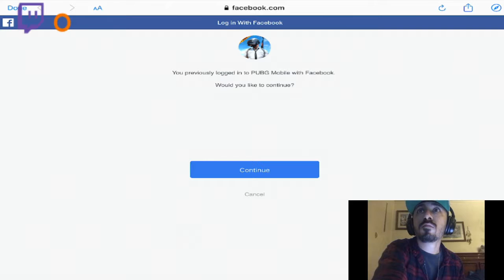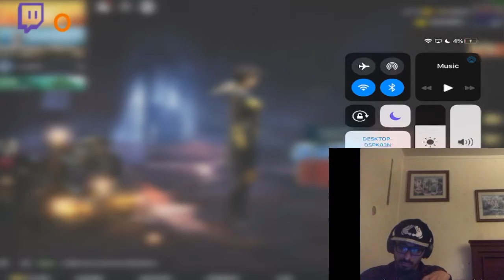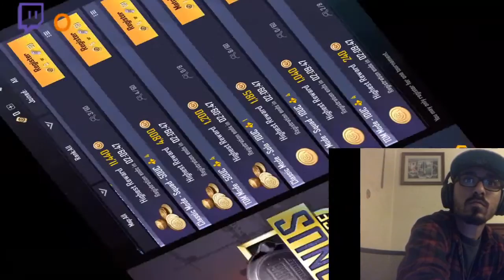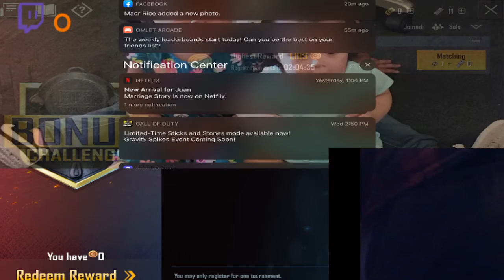Let Me Carry You!!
help me smash their beans in!!